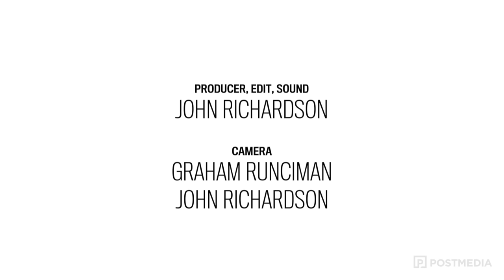Laura Sauvage 'Rubberskin' // NP Music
Laura Sauvage is in the NP Music studio performing Rubberskin.

Laura Sauvage performs ' Rubberskin' for NP Sessions
Producer, Camera, Sound, Edit: John Richardson @johnrvideo
Camera: Graham Runciman